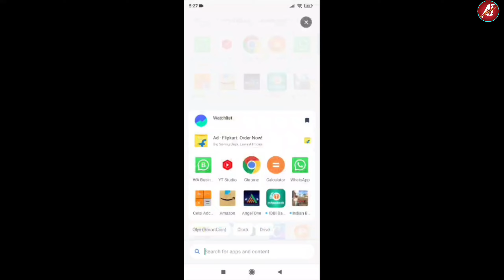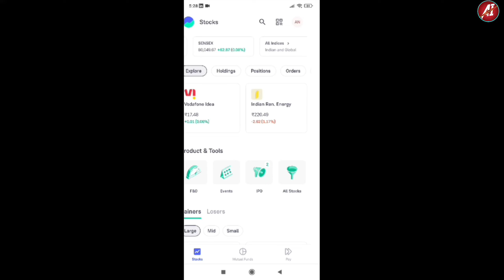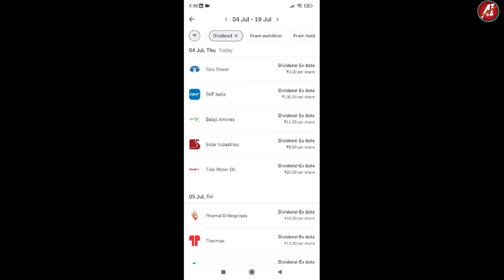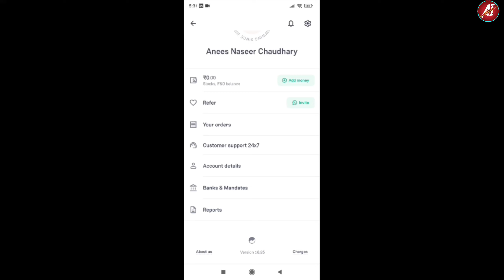groww app me trading kaise kare | groww app se paisa kaise kamaye | groww kyc kaise kare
Title: Grow App का उपयोग कैसे करें और ट्रेडिंग कैसे करें | स्टेप-बाय-स्टेप गाइडDescription: हमारे चैनल पर आपका स्वागत है! इस वीडियो में, हम Grow ऐप का उपयोग करने और ट्रेडिंग करने के बारे में सब कुछ जानने के लिए आपको पूरी जानकारी देंगे। चाहे आप शुरुआती हों या अपनी ट्रेडिंग कौशल को सुधारने के इच्छुक हों, यह सम्पूर्ण ट्यूटोरियल इस प्रकार है:

हमारे साथ जुड़ें जब हम Grow ऐप के साथ ट्रेडिंग की दुनिया को सरल बनाते हैं! खुश ट्रेडिंग! 📈

_link

Serachbale keywords:-

Groww App se trading kaise kare puri jankari
groww app ka kaise chalaye
groww app me account kaise open kare
groww app me kyc kaise kare
groww app me trading kaise kare
groww app me option chain kaise kare
grow app me paisa kaise lagaye
groww app se mobile par trading kaise kare
groww app chalana seekhe hindi me
groww app se trading kaise seekhe
online trading kaise seekhe
option trading kaise kare groww app me
option trading kaise karte hain
mutual fund me kaise Paisa lagaye
angel me trade kaise kare
Angel one se paisa kaise kamaye
free trading course 2024